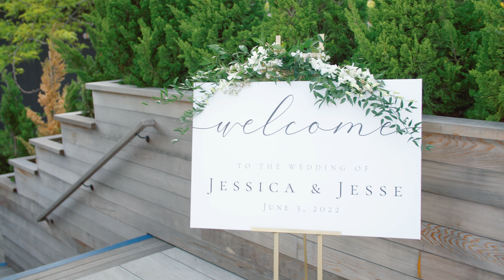Gurney's Montauk Resort Wedding :: Montauk NY Videographer :: NST Pictures :: Jessica & Jesse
NST Pictures New York Wedding Cinematographer
Trailer Film
Standard Collection